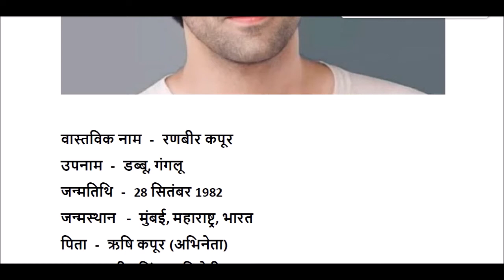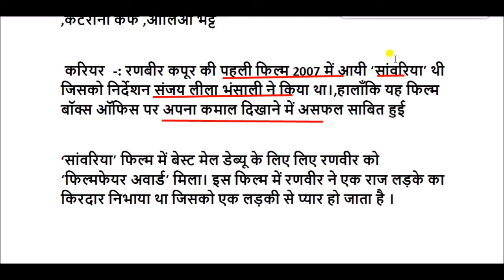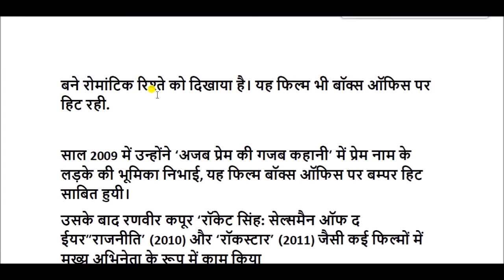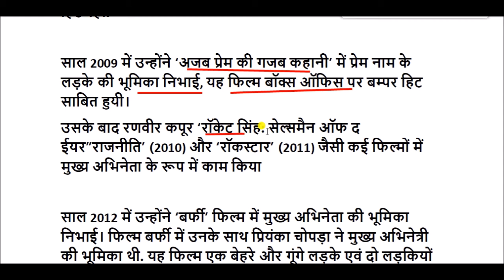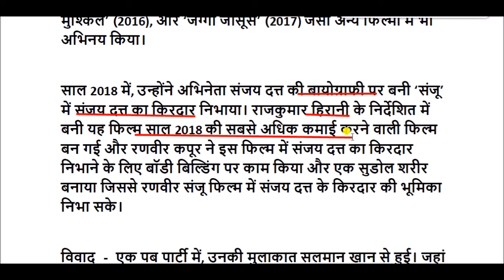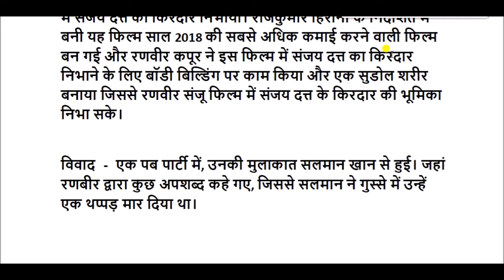रणबीर कपूर की जीवनी || Ranbir Kapoor Biography in Hindi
रणबीर कपूर , जो हिंदी सिनेमा के एक अभिनेता है .